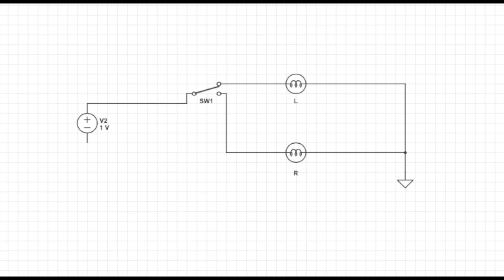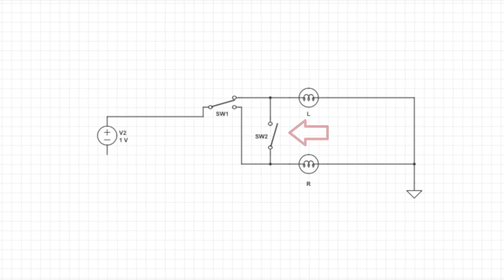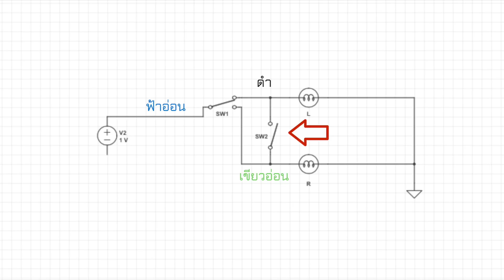วิธีทำไฟฉุกเฉินมอเตอร์ไซค์อย่างง่ายๆ สำหรับ GD110 และรุ่นอื่นๆ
วิธีทำไฟฉุกเฉินสำหรับมอเตอร์ไซค์ที่ไม่มีปุ่มไฟฉุกเฉินอย่างง่ายๆนะครับ สามารถทำได้โดยการเพิ่มสวิทช์เพียงตัวเดียว ไม่ต้องติดรีเลย์หรือวงจรอะไรเพิ่มเติม เครดิตการติดตั้ง และคลิปวีดีโอจากน้าบูม คลาสสิค นะครับ

นอกจากนี้ยังมีวิธีอื่นๆที่ใช้ในการทำไฟฉุกเฉินได้อีกนะครับ เช่นใช้สวิทช์ 2 ทางเพื่อทำสวิทช์ไฟฉุกเฉินได้อีกด้วยครับ ต่อคล่อมสวิทช์เดิม อันนั้นจะสะดวกขึ้นเพราะสามารถใช้งานโดยกดปุ่มเดียวได้เลย ไว้โอกาสหน้า(ยังไม่รู้เมื่อไหร่)จะมาทำให้ดูกันครับ